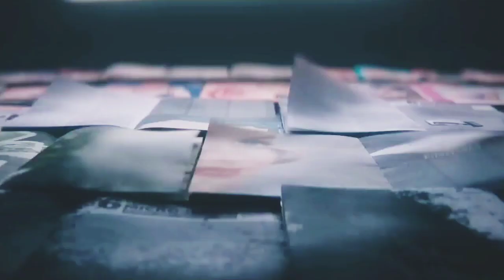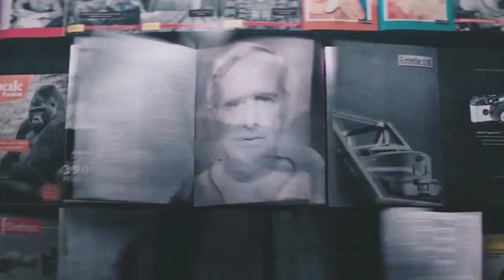The NUN 2 Post Credit Scene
Does 'The Nun II' Have an End-Credits Scene?

Should you hold in that Diet Coke a little longer?
Does-The-Nun-II-Have-an-End-Credits-Scene-Image by Federico Napoli
 The Nun II, part of the Conjuring franchise, has an end-credits scene that fans will likely enjoy.
The nun 2 post credit scene | the nun 2 End credit scene
 The Conjuring franchise includes three main films, three Annabelle installments, and now two Nun pictures.
 The Nun II features Taissa Farmiga, Jonas Bioquet, and Bonnie Aarons reprising their roles. It's a family affair with Taissa being the real-life sister of Vera Farmiga. The Nun IIImage via Warner Bros.
If you’ve wandered onto this article without having any idea what The Nun II is, I can also answer that question. The Nun II belongs to the mega-sized horror franchise that began with 2013’s The Conjuring. There are three main Conjruing films that follow the cases that Lorraine and Ed Warren investigate that pertain to the paranormal. The franchise has one spin-off strain surrounding Annabelle, the cursed doll that first appears in The Conjuring. So, there are now three Conjuring films, three Annabelle installments, and now two Nun pictures. Is that all? Depends on who you ask. Valak Is On A Killing Spree In New 'The Nun II' Teaser
2019’s The Curse of La Llorona was mistakenly lumped into this franchise. It was helmed by Michael Chaves who is behind The Nun II and produced by James Wan, the captain of this franchise. But Chaves clarified that due to a mixup at the SXSW festival, people believed it belonged to this series of horror movies when it in fact is a stand-alone horror film. Chaves said “"The funny thing is that it was supposed to be a secret, it was supposed to be this Easter Egg, and [when the film premiered at] SXSW, there was a slip-up. The presenter introduced the movie as the next entry in the Conjuring universe”